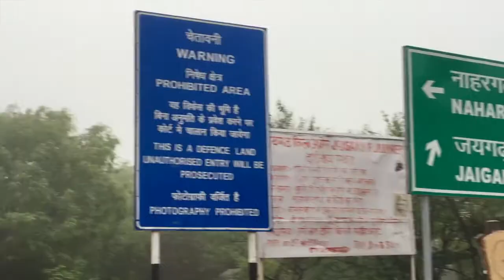ALMOST CRASHED AT NAHARGARH FORT JAIPUR !!! TRAVEL VLOG - 01 (Shot on Iphone 6S)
We went for a morning ride at Nahargarh fort. Nahargarh fort is located at Jaipur. It was quite foggy and hence making the visibility very low, hence the title.